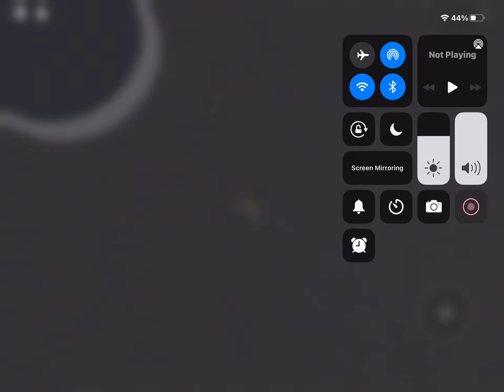If you were a person